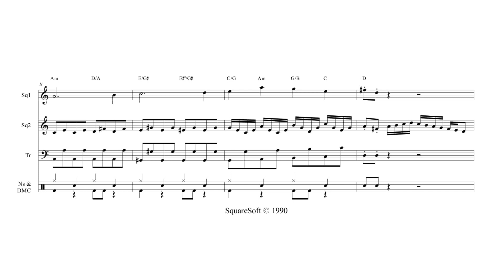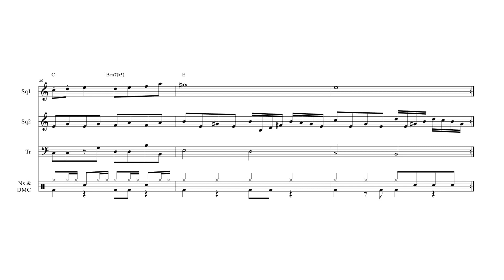"Battle 1" from Final Fantasy III (FC) - Full Transcription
Looks like Uematsu finally found out how to use the DCPM channel, eh?

Song Title: Battle 1 (バトル1)
Game Title: Final Fantasy III (ファイナルファンタジーIII)
Composer: Nobuo Uematsu (植松 伸夫)
System: Famicom